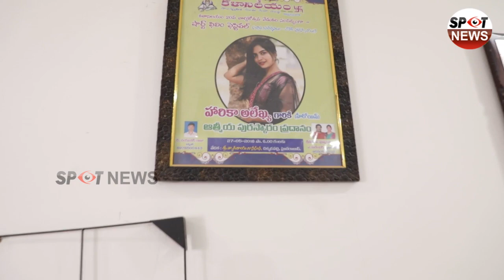Dethadi Harika Brother Planned Surprised Gift To Harika After Bigg Boss 4 Telugu | Harika Family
Bigg Boss Harika Brother Planned Surprised Gift To Harika After Bigg Boss 4 Telugu | Harika Family